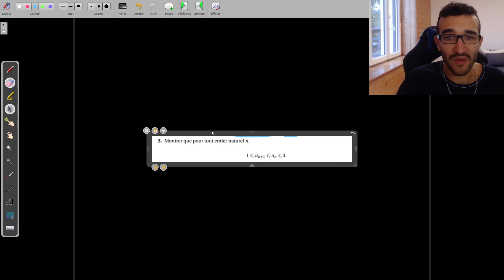[TERM SPÉ MATHS] LIMITE DE SUITE / EXO BAC CORRIGÉ 🎯 THEOREME DU POINT FIXE / UNICITÉ DE LA LIMITE